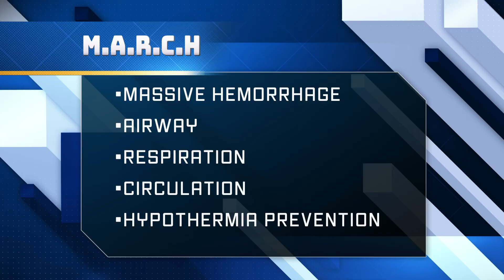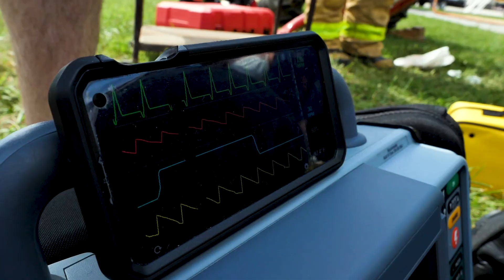On The Scene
Auger Entrapment Simulation with Harlan Township Fire department.